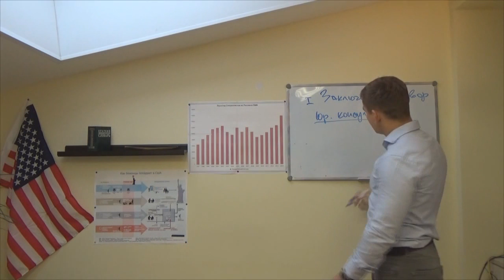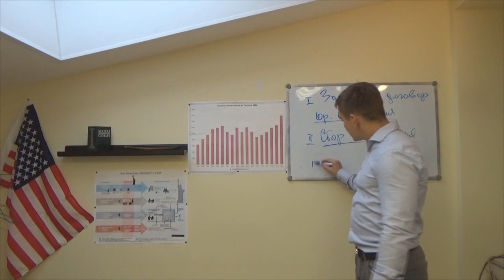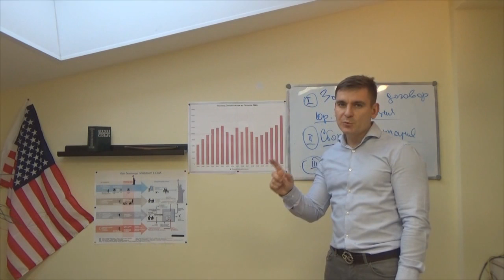ИММИГРАЦИЯ В США. КАКИЕ БЫВАЮТ ВИДЫ ВИЗ В США?